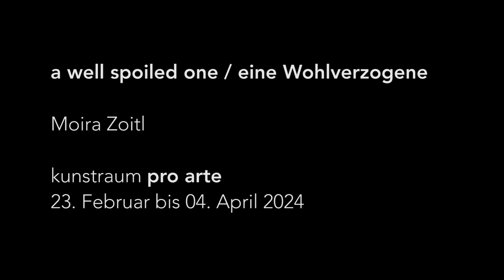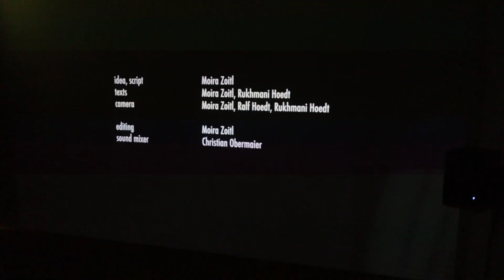Moira Zoitl - a well spoiled one / eine Wohlverzogene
Die Künstlerin Moira Zoitl spricht über ihre Ausstellung "a well spoiled one / eine Wohlverzogene" im kunstraum pro arte.

Im Zentrum der Ausstellung a well spoiled one / eine Wohlverzogene steht die gleichnamige Videoarbeit (2021), die sich mit dem Erwerb von Sprache und dem damit verbundenen kulturellen Lernen von Kindern in der Migration befasst. Moira Zoitl untersucht dabei Sprache als System aus gesprochenen, manuellen und schriftlichen Symbolen, mit denen sich Menschen als Mitglieder sozialer Gruppen und als Teilnehmer*innen verschiedener Kulturen ausdrücken.

Dauer der Ausstellung: 23. Februar bis 04. April 2024